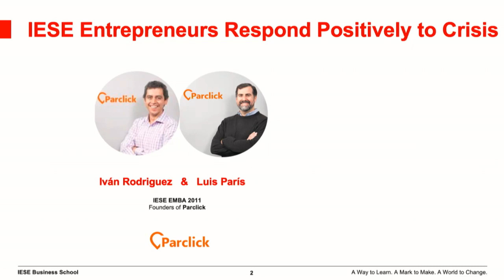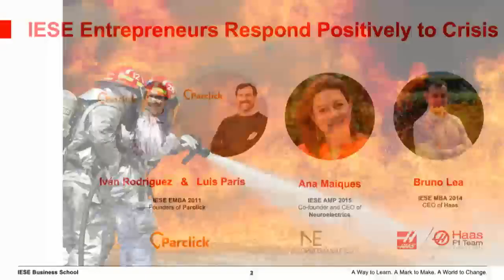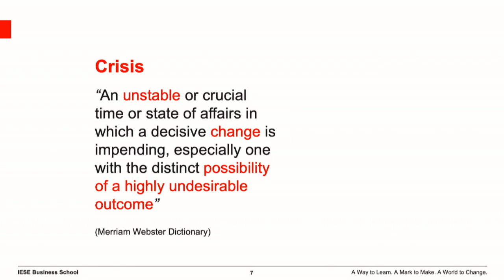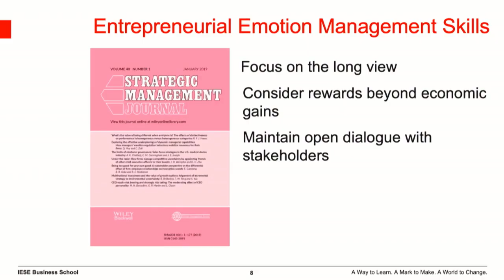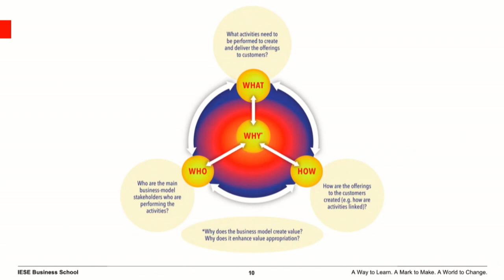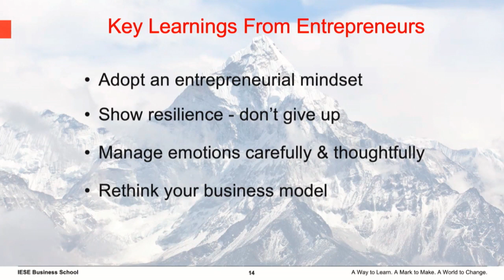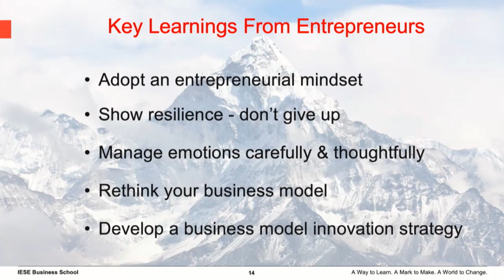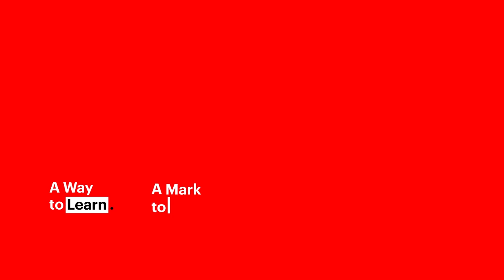Learning From Entrepreneurs: How Established Businesses Can Respond Positively to Crisis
Change is coming. How important is it to focus on new opportunities versus fighting fires to ensure business survival? How are entrepreneurs adapting their business models to a new reality?

In this session, Prof. Christoph Zott will look at how entrepreneurs have responded to crises, and how this can help leaders and managers in established firms shape their own strategies and actions to chart a path into an unknown and highly uncertain future